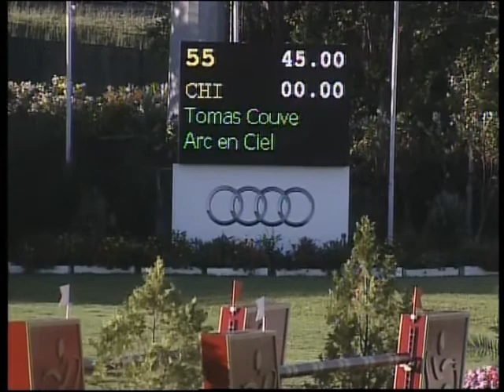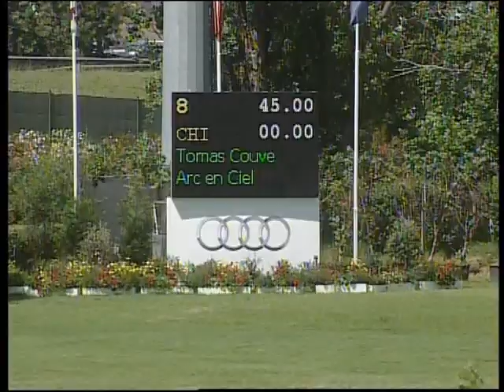Tomas Couve con Arc en Ciel de Muze CSIO LISBOA